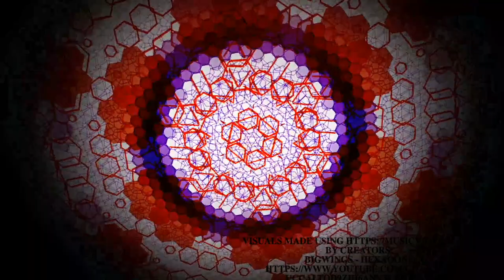AMBIX - Kill The Lights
Visuals made using and by creators

Lyrics:

Time to kill the lights
flip the switch
I can still feel your love
it's too bright, turn it off
the stars can light us up
kill the lights, they're too bright
in the dark, I can still feel your love

Ooh I need a halo
because I've been sent to you from above
the stars out there are shining
every time we connect, electric love

This is non-stop
can we drop the lights down low?
We can pick it up, illuminate my way back home

Cupid's got a bow just for you
he can see it might fly away
but if it misses you and it goes to someone new
the darkness can illuminate

Social Media

Pi - Use my username (AmbiNe04) as your invitation code

top channels